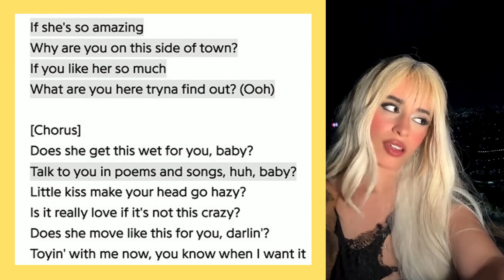Sabrina Carpenter and Camilla Cabello FUED Over Shawn Mendes!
Things are getting spicy in the Camila Cabello, Sabrina Carpenter, and Shawn Mendes love triangle! Sabrina Carpenter just dropped a new track called "Taste," and fans think it's a diss aimed at Shawn Mendes, who might still be hung up on his ex, Camila Cabello. And just when you thought it couldn’t get juicier, Camila fired back with a TikTok lip-syncing to her song "June Gloom," throwing some serious shade with lyrics like, "If she’s so amazing, why are you on this side of town?" Is this pop star feud heating up, or are we just reading too much into it? Watch to get all the tea on the love triangle that’s got everyone talking!